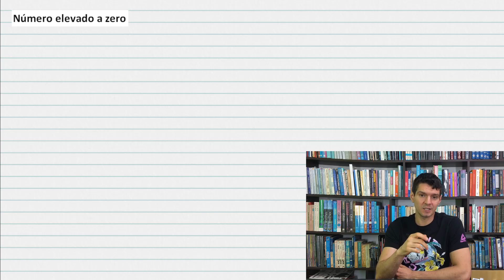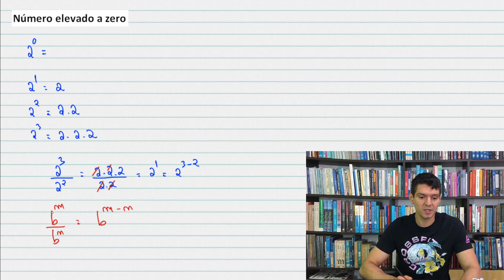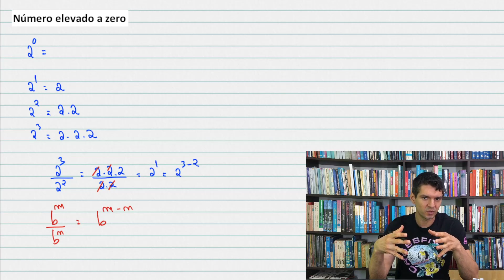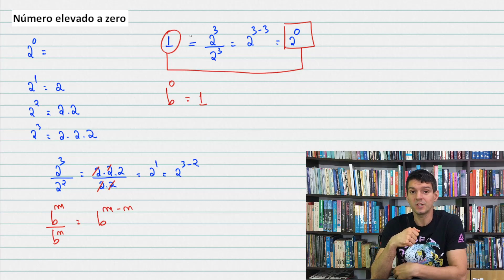SÉTIMO ANO - Número elevado a zero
Por que 2 elevado a zero dá um?